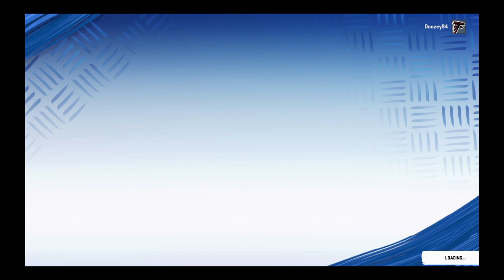Madden NFL 20_20200218032033